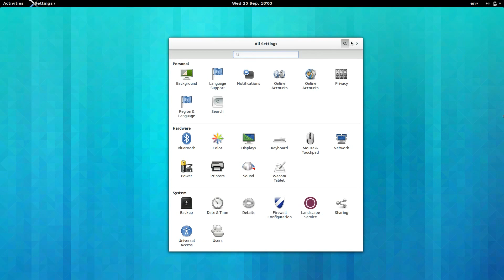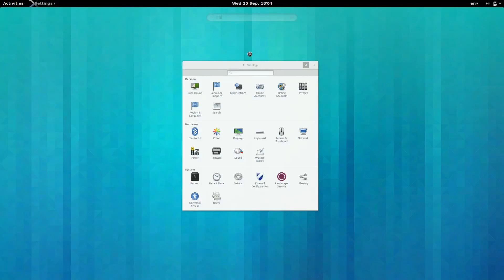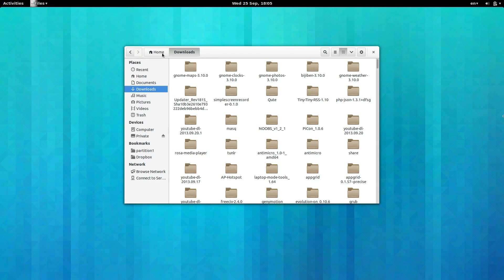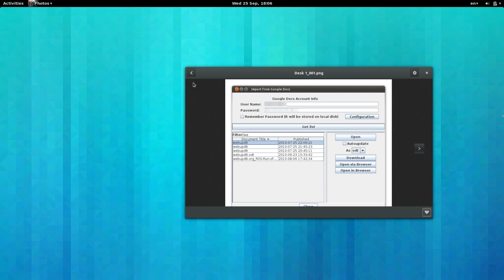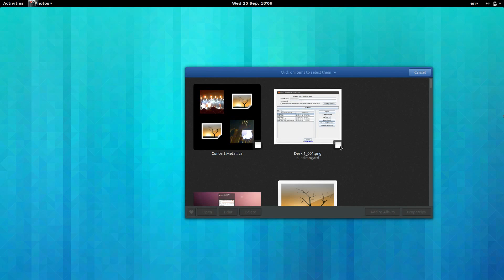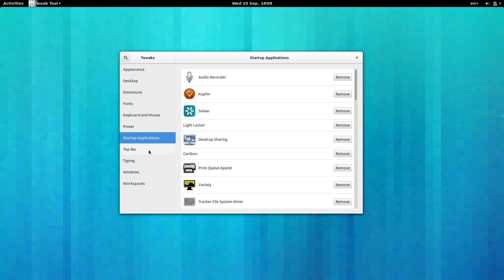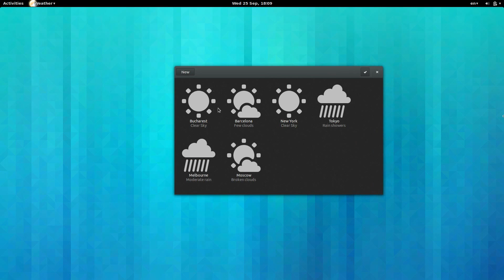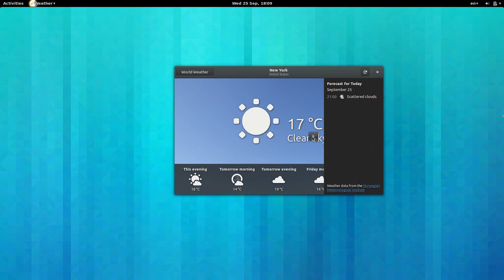GNOME 3.10 changes